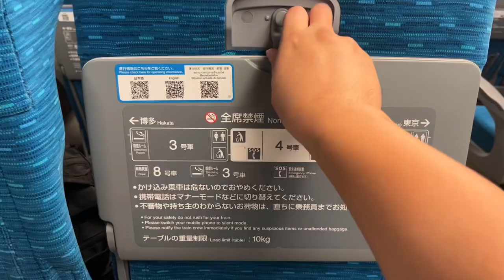Riding the fastest bullet train, Shinkansen in Japan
Our first time riding bullet train, Shinkansen in Japan. It was an approximate 2 hours and 30 mins ride from Shin-Osaka Station to Tokyo Station. Having Ekiben in a train ride is definitely a dream come through for us.